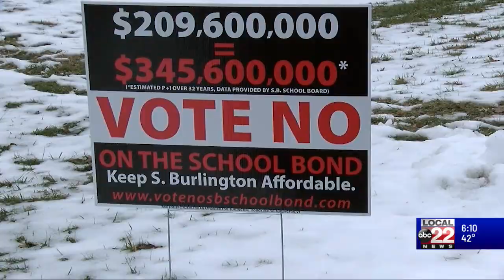What to expect for local issues on Town Meeting Day